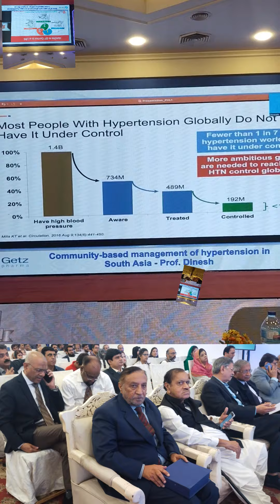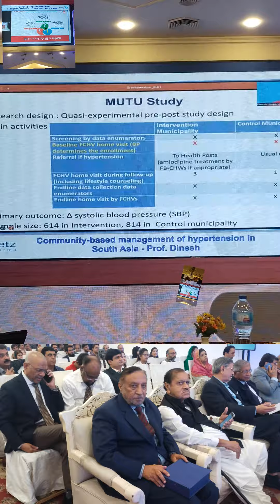Community Based Management of Hypertension by BanglaDesh Doctor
The video is from online presentation of Bangladesh Primary care physician